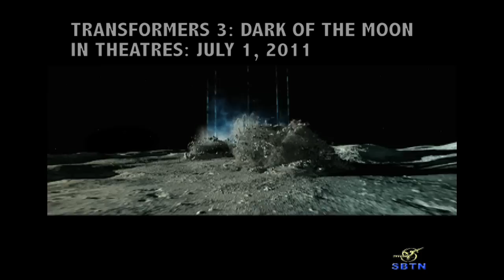TRANSFORMERS 3: Dark of the Moon (Official Trailer) HD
part of THE TOP ENTERTAINMENT REPORT episode 4 segment 4
Please watch on SBTN for the full uncut version

TOP E REPORT IS A NEW TV SHOW and is in hopes of being the bridge from the younger generation to the older generation.

AIRS Friday 8:30am and 8:30 pm PST and Sat 4:30 am PST
(Directv-2072, ComCast, and various cable providers nationwide US & Canada.) ***